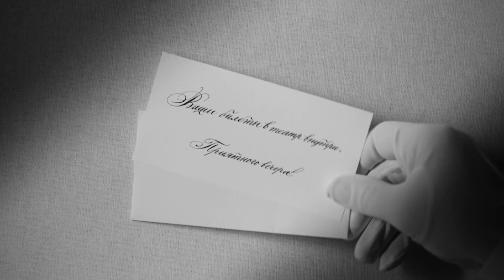Нашли дом, в котором мечтали бы поселиться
На канале GQ Russia могут содержаться упоминания и ссылки на Facebook и Instagram, ресурсы принадлежащие компании Meta, деятельность которой запрещена в РФ. При этом, вся информация и ссылки на Facebook и Instagram размещены до запрета деятельности Meta на территории России. На канале GQ Russia отсутствуют запрещенные в связи с их содержанием материалы и/или ссылки на такие материалы. Самое время начать жить как хочешь и где хочешь, то есть в прекрасном во всех отношениях доме: с отличным сервисом, масштабными видами на Москву и оснащением как в пятизвездочном отеле. Все это — по адресу «Поклонная 9». Подробнее на GQ